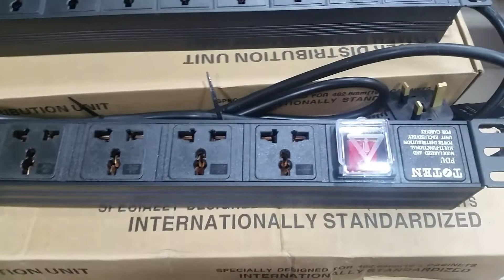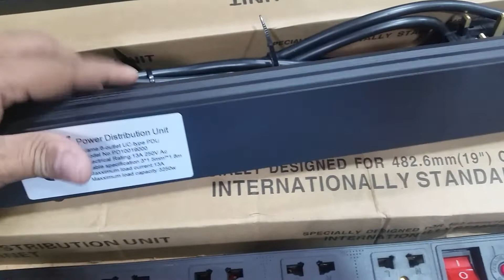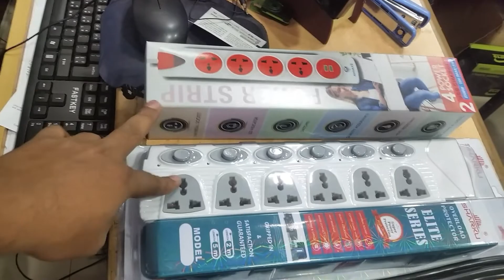Multi plug & Toten server power distribution unit review . ভালো মানের Toten server pdu কিনুন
Superior electronics pvt ltd. computer city center/multiplan center, level -7, shop no-743, 44. new elephant road, Dhaka